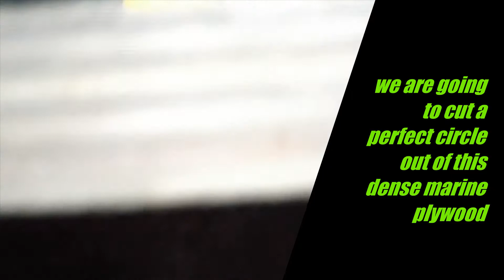Cutting a perfect circle on wood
In this video I'll be showing how powerful is the CNC end milling cutter, I attached it to dremel rotary tool and use a jig for cutting perfect circle. the bit amazingly cut the dense marine plywood and the circle cut out perfectly.